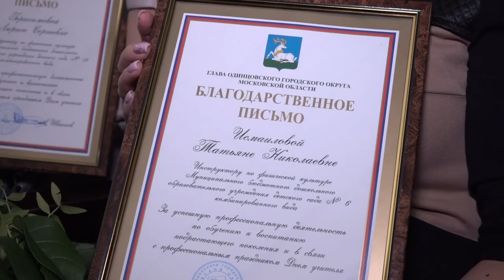С днем учителя!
В Успенском доме культуры педагоги Одинцовского округа принимали поздравления. Почетные грамоты, благодарственные письма, подарки и тёплые слова - всё для наших любимых учителей.